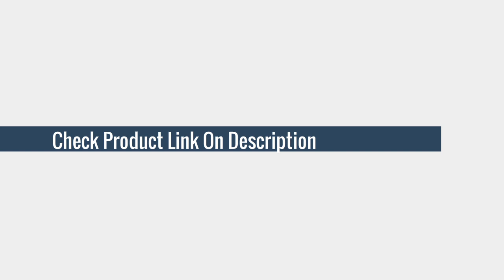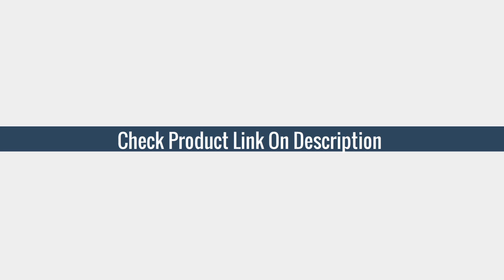5 Best Baby Safety Locks (TESTED)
Product Name: Baby Infant Safety Door Drawer Locks Finger Safe Protector